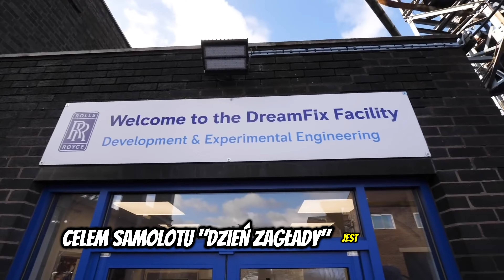McLaren Senna za 21,000$🤯Perfumy z opon😳KONKURS🍾To i wiele więcej w motoNEWSY #16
W dzisiejszym odcinku motoNEWSOW:

0:00 Wstęp
0:31 McLaren za 21,000$
1:52 Perfumy z opon
3:34 Mercedes z halo
5:19 Bugatti V16
7:25 Koniec koni
8:55 Royce-Rolls samolot
11:18 Konkurs

Jesli ten odcinek zdobedzie 100 polubien, to rozlosujemy trzy karty paliwowe na kwoty - 250PLN, 150PLN i 50PLN.

Zeby wziasc udzial w konkursie nalezy:
1. Zostawic like pod filmem
3. Zostawic komentarz!

Zwyciezcy zostana ogłoszeni w nastepnym odcinku motoNEWSOW.